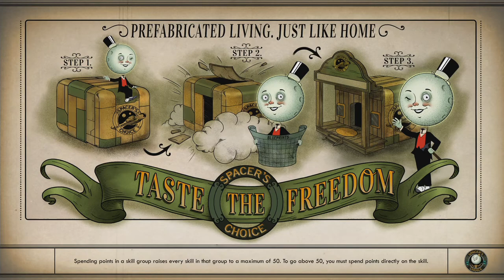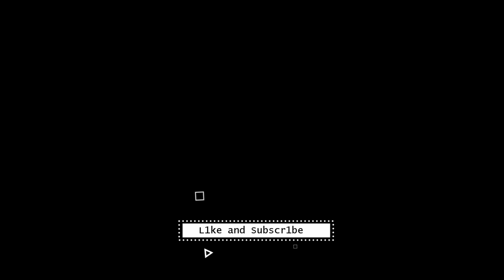The Outer Worlds - Part 11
Today we respond to a distress call from an Auntie Cleo Outpost called Roseway on Terra 2.

Apologies for my fiddling with armor a lot to boost skills, I am not familiar enough yet to remember which is which all the time yet and occasionally confuse myself :P

I'm leaving in all the level transitions since they are short and the art looks fantastic.